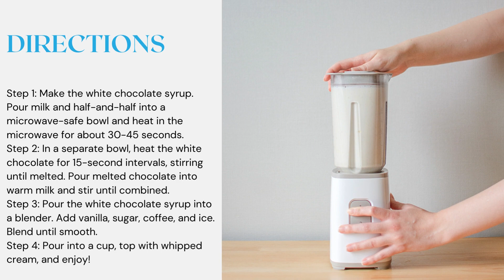DIY White Chocolate Mocha Frappe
As a coffee lover, I absolutely LOVE Starbucks and their delicious coffee drinks. One of my all-time favorites is their White Chocolate Mocha Frappuccino, which always hits the spot when I need a little pick-me-up.